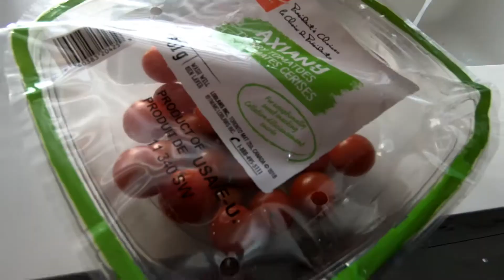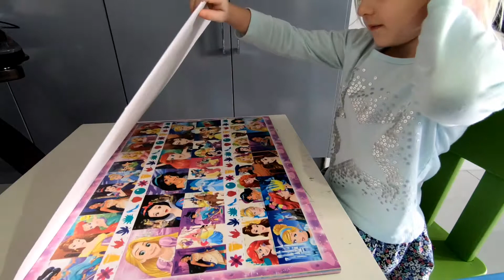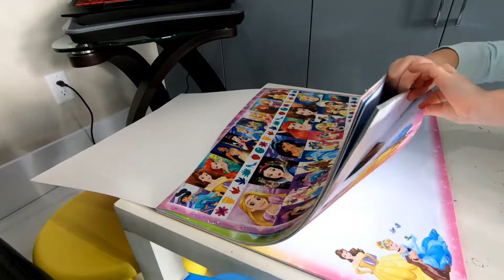Kids Try Canadian Food | Runny Eggs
Tasty, perfect eggs every time. No more uncooked egg whites only a warm and runny  lovely yolk. Learn how simple & easy it is to do!!
Breakfast ideas, meal kids will love, "Runny Eggs" was one of my favorite breakfast meals from childhood.